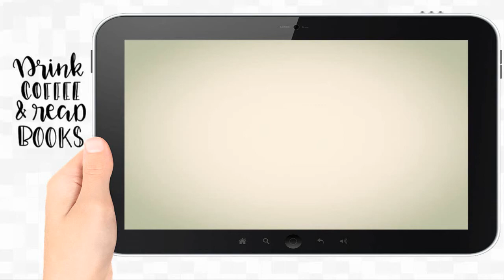La Chica Del Tren ® 📚 - Paula Hawkins | 𝗕𝗢𝗢𝗞𝗧𝗥𝗔𝗜𝗟𝗘𝗥 📖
𝐋𝐚 𝐂𝐡𝐢𝐜𝐚 𝐃𝐞𝐥 𝐓𝐫𝐞𝐧 ® |▷𝐋𝐚 𝐌𝐞𝐣𝐨𝐫 𝐎𝐅𝐄𝐑𝐓𝐀 𝐞𝐧 𝗞𝗔𝗙𝗘𝗧𝗔𝗕𝗢𝗢𝗞𝗦.𝗰𝗼𝗺